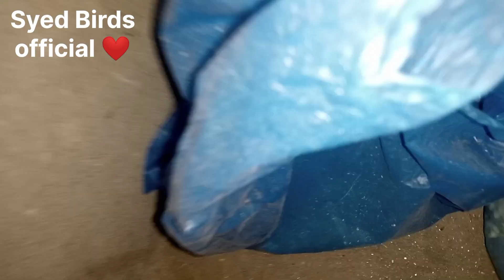how to treat mites in parrots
Aoa friends umeed ha ap ko vedio achi lagi ho gi ager achi lagi to kindly support Kar Dan ❤️ or ager koi sawal ha to comment ma ya Mara fb/insta account pa massage kar lan 😊 maray sa jitna ho saka ap ki help karu ga 😊